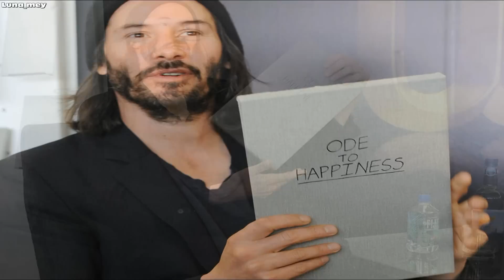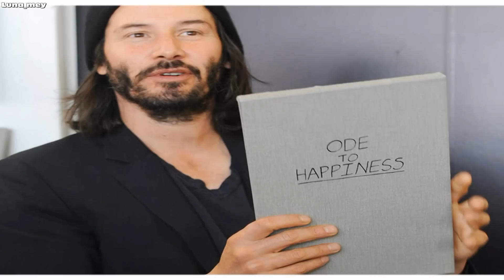Keanu Ode To Happiness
London - Keanu Reeves in Waterstones piccadilly
 "Ode to Happines" 18-Junio-2011